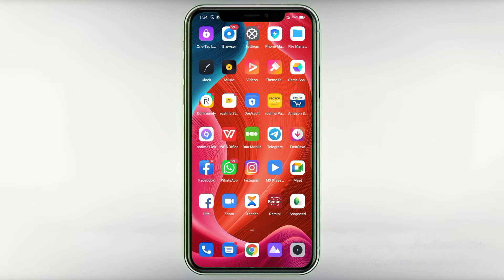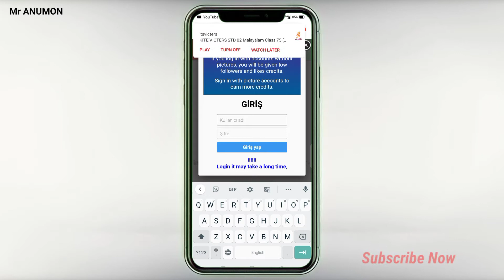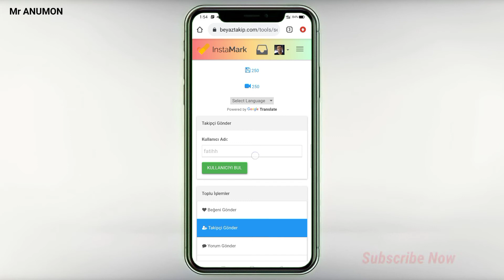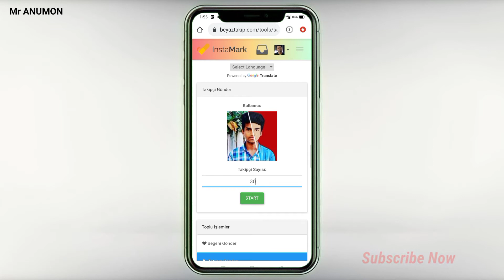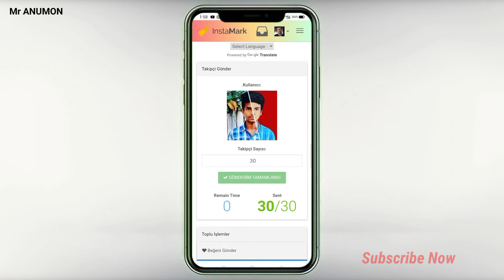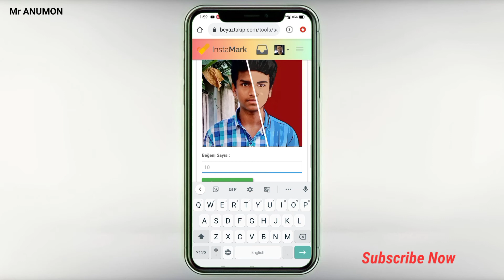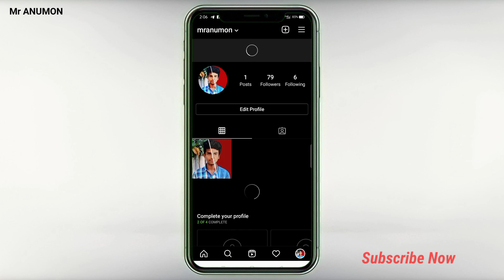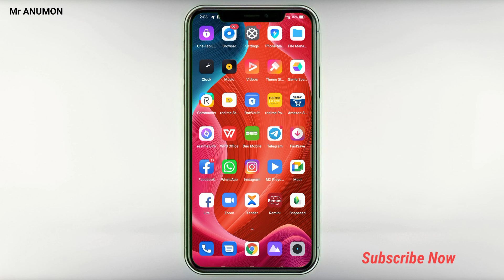8 മിനിറ്റിൽ 23k Followers കിട്ടും - How To Increase Instagram Followers Malayalam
8 മിനിറ്റിൽ 23k Followers കിട്ടും - How To Increase Instagram Followers Malayalam

Queries Solved -
1) how to increase Instagram followers Malayalam
(2) Instagram followers malayalam
(3) how to increase followers on instagram
(5) how to increase likes on instagram
(6) how to increase followers on instagram in tamil (7) how to increase followers on instagram malayalam
(8) how to increase followers on instagram with app
(9) cara menambah followers instagram
(10) cara menambah followers instagram gratis
(15) how to increase instagram likes

This Video About This
how to increase followers on Instagram
how to increase unlimited followers
how to increase unlimited real followers
how to increase unlimited active followers
how increase followers in malayalam
how to increase unlimited free followers
how to increase genuvine followers
ho to make real instagram followers
how to make followers on Instagram
how to make active followers on Instagram
how to real followers on Instagram
how to earn followers on Instagram page
how to make unlimited real followers
how to earn instagram followers
instagram followers on free method
instagram real followers in malayalam
Instagram genuvin followers free
instagram followers without any app
instagram real followers without any app
instagram followers on without any website
how free instagram followers increasing
how to increase followers on Instagram in
real followers on Instagram no app
genuvin followers on Instagram in free
how to instagram followers increasing
daily 1k followers on Instagram on free
how to free method increase followers
instagram followers on without any app

Thank You So Much Everyone Watching The Video And I Hope You Will Support Me Now 🙏